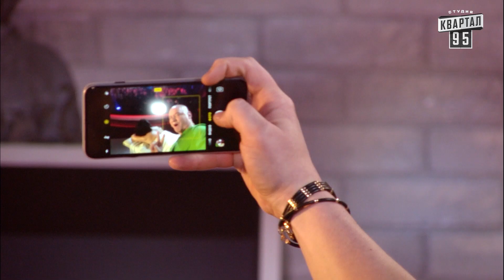Упругая, а местами мягкая - Даша Астафьева в гостях у Вечернего Киева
Дата эфира: 1 декабря 2017 года

Однажды под Полтавой, 4-й сезон 2017 Контент перероблений для міжнародного використання